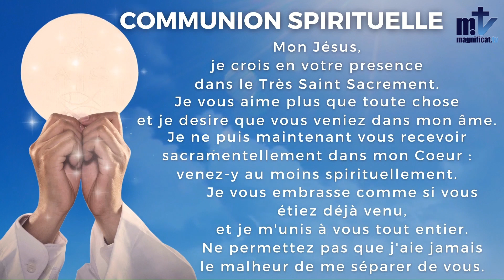La Sainte Messe du Jour | Saint François Xavier, prêtre, Mémoire I 03-12-2022 | Magnificat.tv ✝️